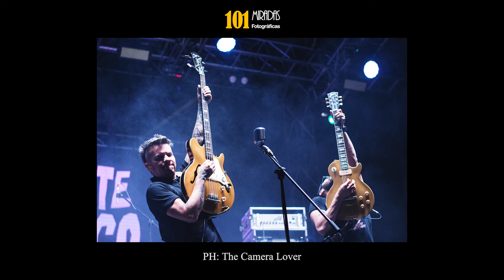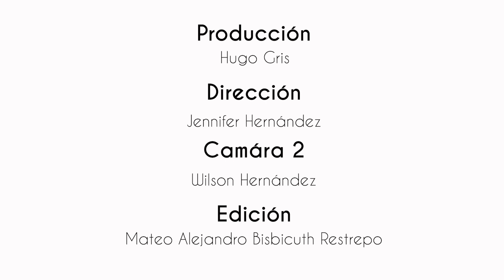101 Miradas Fotográficas – The Camera Lover T4E5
Te invitamos a conocer la mirada fotográfica de The Camera Lover.